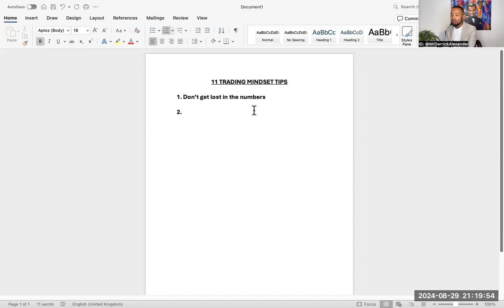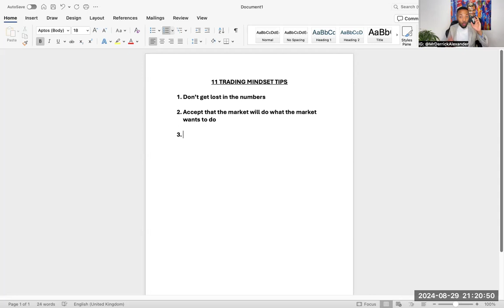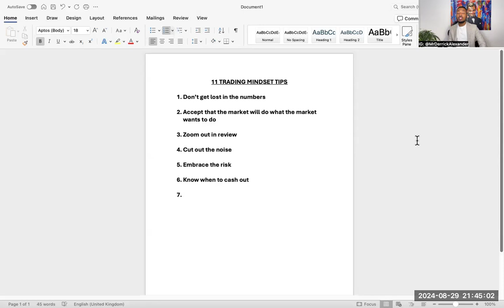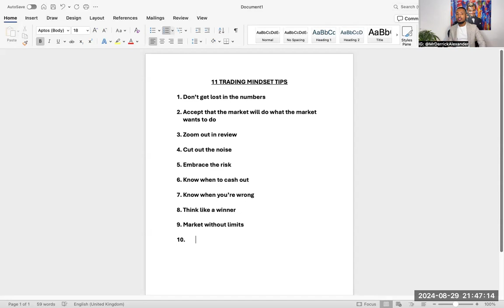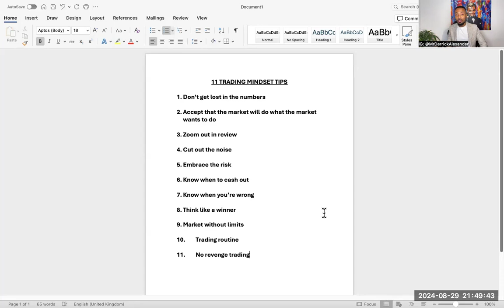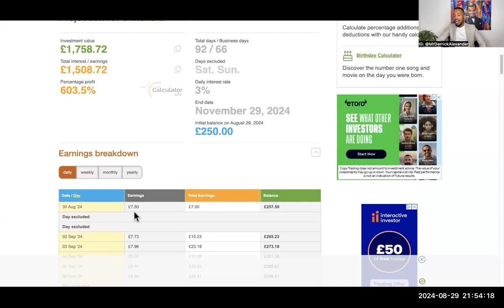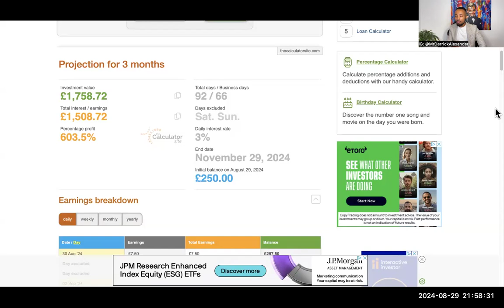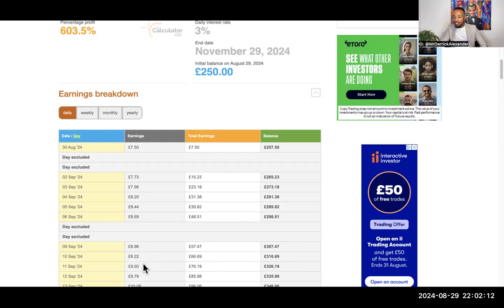11 Steps To Having A Good Trading Mindset | Derrick Alexander